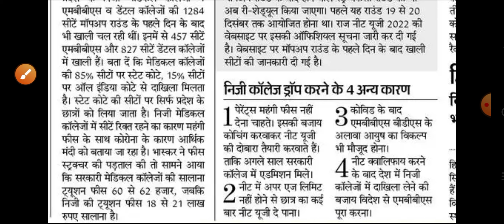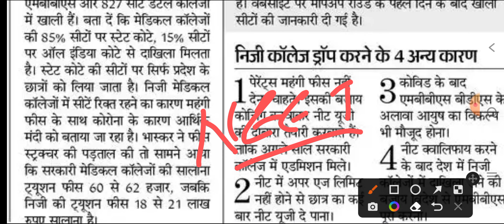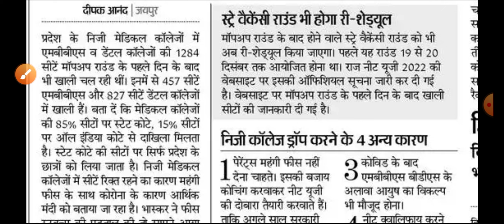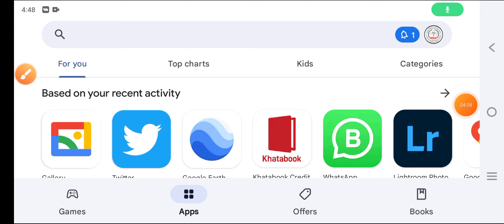NEET DOUBLE IMPORTANT INFORMATION 2023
👉 MCQ PDF

👉NOTES PDF

👉LIVE CLASS

👉OLD PAPER

👉TEST SERIES

👉 RECORD CLASS

MKS
Provide medical news update

NEET COUNSELING MERIT LIST